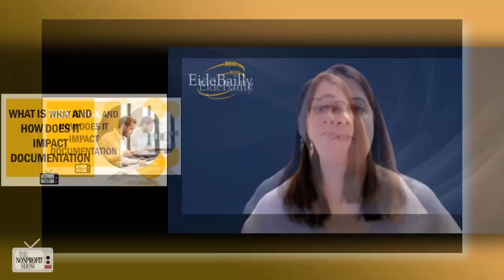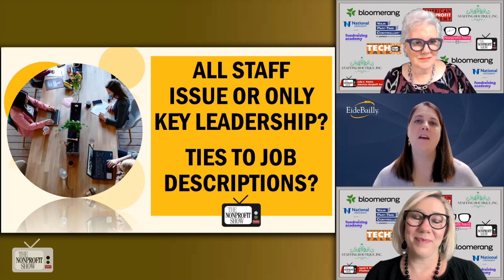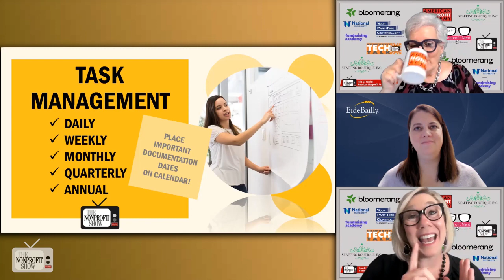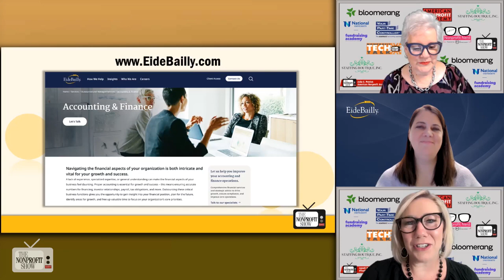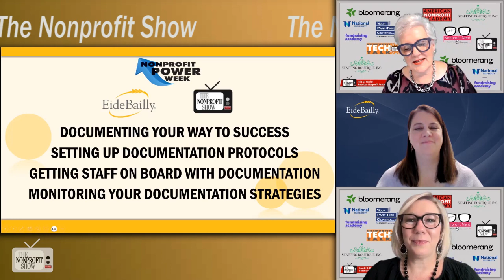Avoiding Nonprofit's Risk With Documentation!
In this day three episode of Nonprofit Power Week, we'll explore the key topic of reducing risk within nonprofit organizations through effective documentation techniques and systems. Join us as we navigate the world of nonprofit finance, gaining insights into the staff roles within these organizations, the influence of leadership, the importance of compliance calendars, efficient task management, and the significance of clear policies and procedures. You’ll discover how transparency and accurate documentation play a pivotal role in building trust with donors and stakeholders. We'll also touch upon the ever-evolving landscape of technology and how it's transforming financial processes within nonprofits. This Power Week session is a comprehensive discussion led by Beth Farley, a seasoned CPA partner at Eide Bailly. She shares her expertise and illuminates the path to risk reduction through proper documentation in the nonprofit sector. Don't miss this opportunity to enhance your understanding of nonprofit financial management and its critical role in safeguarding organizations.